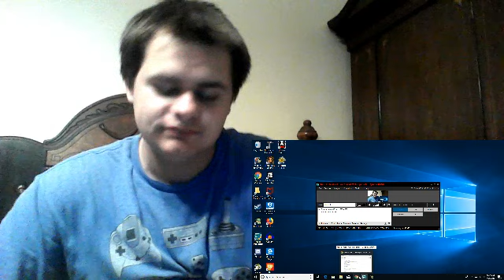Dragon Ball Super: Broly Trailer Reaction